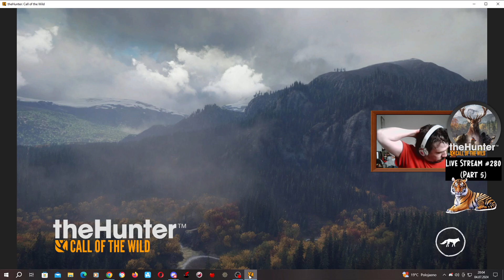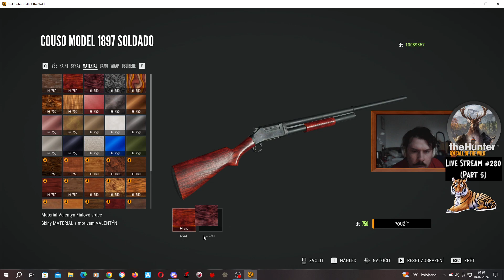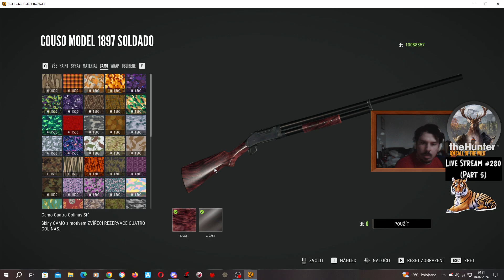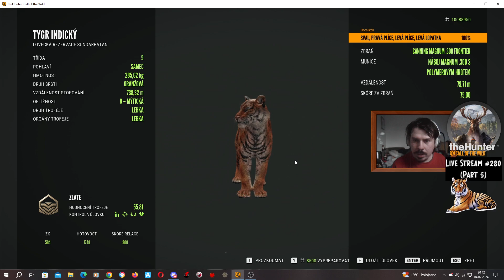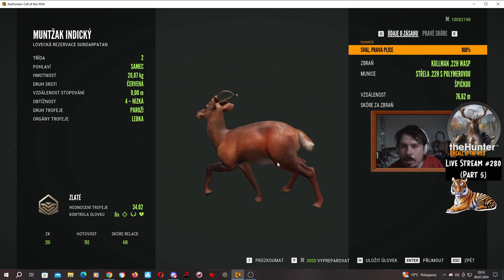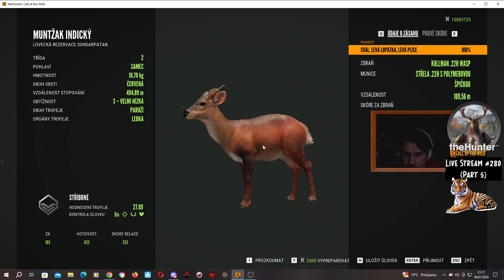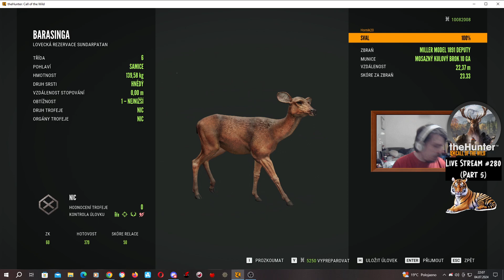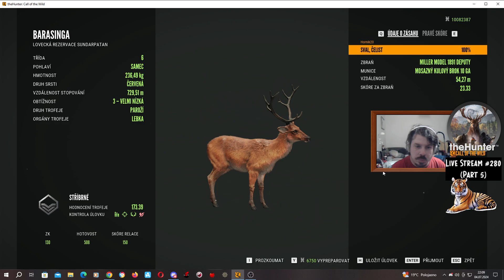The Hunter:Call of the Wild CZ: Live stream #280 - SPECIÁL (Part 5) - Další průzkum